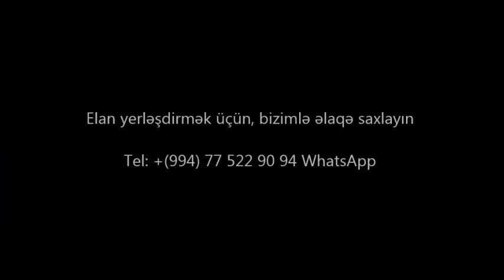Novxanida Mohtesem EV SATİLİR.Недвижимость в Баку / عقارات في باكو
+ 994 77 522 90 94 Bakıdakı lüks mənzillərin, evlərin, torpaq sahələrinin və kommersiya daşınmaz əmlaklarının satın alınmasına, satılmasına, icarəyə götürülməsinə və icarəyə verilməsinə kömək edəcəyik| Поможем купить - продать, сдать

ev elanlari
son kiraye ev elanlari
dasinmaz emlak
 alqi satqisi
Menziller
kiraye evler
dasinmaz emlak alq? satq?s?
yeni emlak
ev sekilleri
ev satilir
ev satiram
ev elanlari
menziller
menzil almaq
menzillerin satisi
menzillerin alqi satqisi
MENZILLERIN TEMIRI
bina az yasamal
emlak az
emlak bazasi
emlak saytlari
emlak bazari
emlak elanlari
emlak alqi satqisi
emlak sayti
obyekt arenda
obyekt
obyektler
obyekt satisi
obyektelerin icaresi
satiram az
satiram
xirdalanda villa
ev elanlari
masazirda evler,
masazirda torpaq,
masazirda ev,
masazirda oteller,
masazirda torpaq sahesi,
masazirda villa
xirdalanda evler,
xirdalanda ev,

obyekt satisi
obyektelerin icaresi
satiram az
satiram
продается дом
1 комнатные квартиры в баку
предлагается квартиры
badamdarda evler
bahali evler
suvalanda evler
1 غرفة نوم فيلا / بيت للبيع في دبي لاند
2 غرفة نوم فيلا / بيت للبيع في دبي لاند
3 غرفة نوم فيلا / بيت للبيع في دبي لاند
4 غرفة نوم فيلا / بيت للبيع في دبي لاند
مناطق مجاورة
1 غرفة نوم فيلا / بيت للبيع في دبي
2 غرفة نوم فيلا / بيت للبيع في دبي
3 غرفة نوم فيلا / بيت للبيع في دبي
4 غرفة نوم فيلا / بيت للبيع في دبي